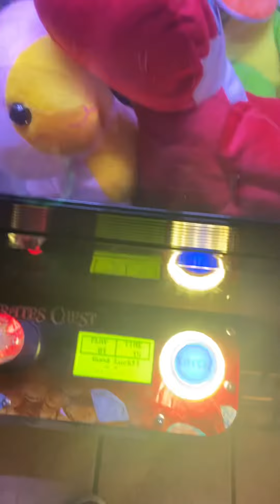Applejacks claw machine with a dollar AGAIN! Can we win